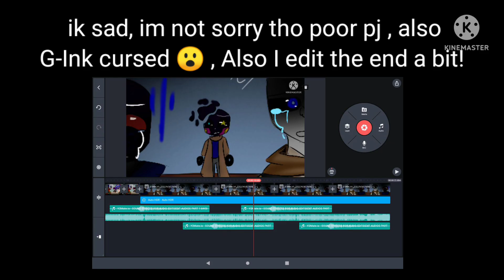Understand!? ll G Au ll Angst ll Ft- G-Ink/Error/Pj ll desc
Edit

G-Ink and G-Error got into an Argument bc error now regret having Ink make pj, plz I might make part 2 idk 😶